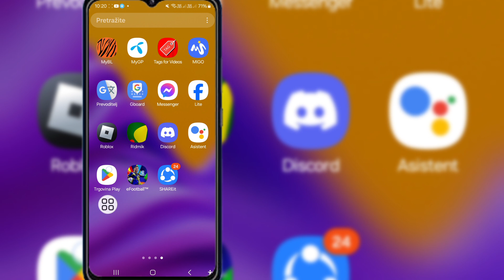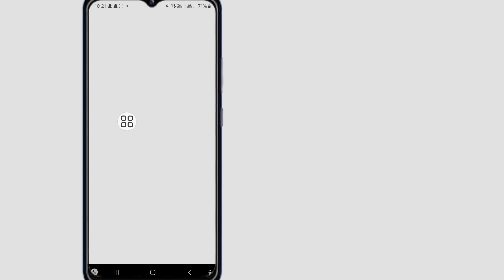Žao nam je, došlo je do problema sa pristupom našim serverima. Molimo pokušajte ponovo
Žao nam je, došlo je do problema sa pristupom našim serverima.  Molimo pokušajte ponovo ||  Greška veze sa Robloxom danas

 Pokazat ću vam kako danas riješiti Roblox bez problema s mrežom Pogledajte ovaj video i naučite kako danas riješiti Roblox bez problema s mrežom.

 Hvala što gledate moj kanal

 Ako vam je ovaj video od pomoći, pretplatite se na moj kanal za još videa, ako imate bilo kakvih pitanja, javite mi komentar ispod?🙏🙏🙏